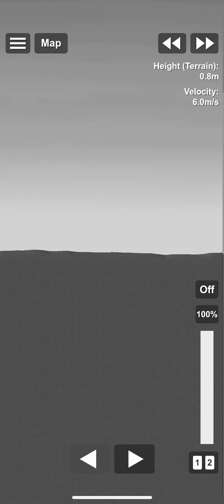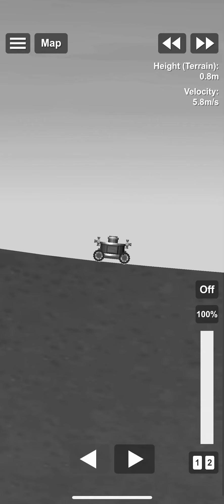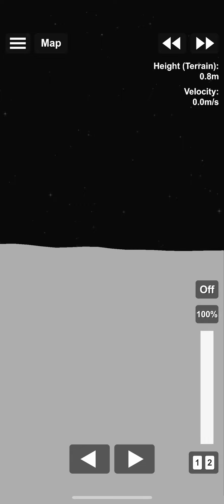Rover in 1929